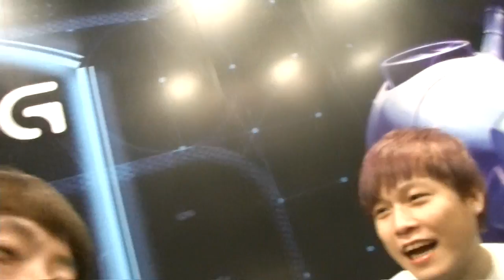英雄聯盟LOL「CGA網絡紅人挑戰賽」MK Legends賽前VLOG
CGA網絡紅人挑戰賽 - 英雄聯盟LOL大對決(2014-6-8)